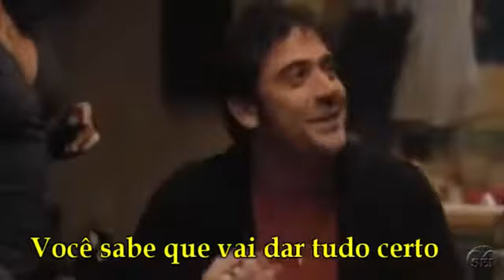The Korgis Don't Look Back Traduzida